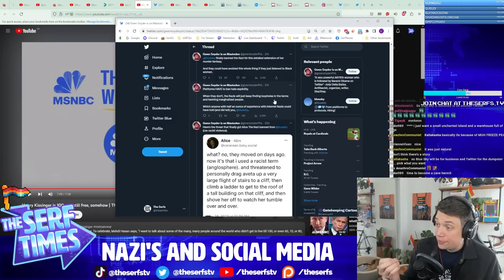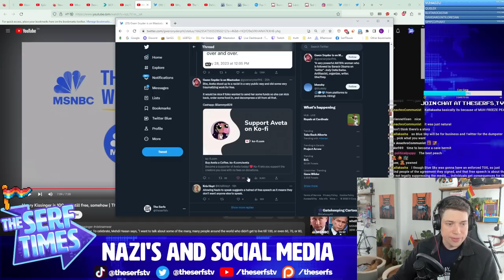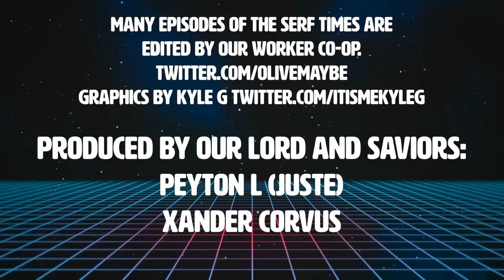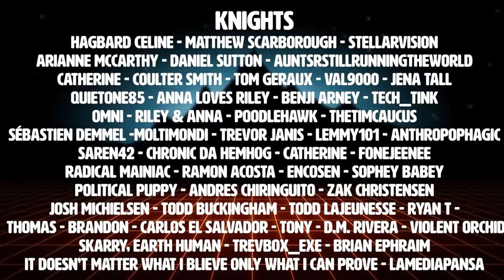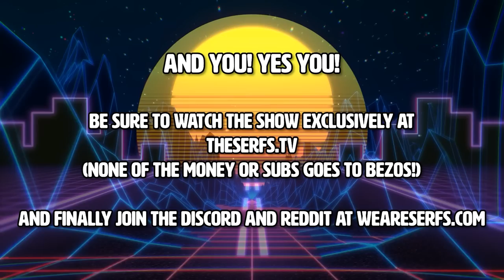Social Media Newbie BLUESKY Facing FIRST Fascist Controversy (Fascists are a DANGER to Free Speech)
Probably the first of many to come, let's see if they handle future ones better